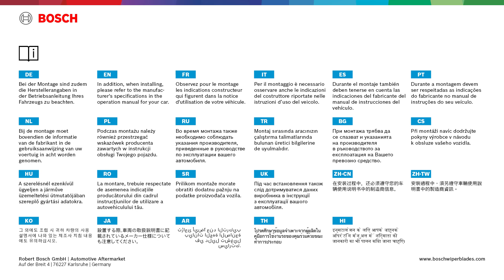Bosch Scheibenwischer/ Bosch Wiper Blades - Montageanleitung/Assembly Instructions GWB021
Montageanleitung für folgende Produkte/Installation instructions for the following products:
423 V
452 V
AF 500
AF 948